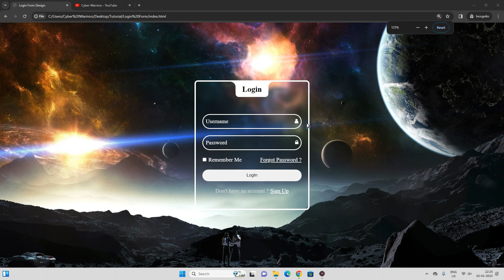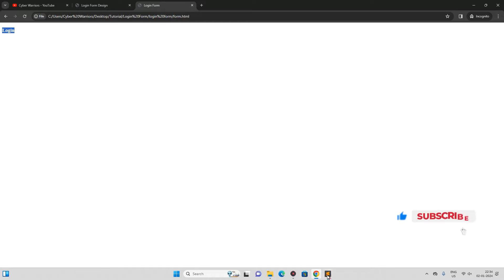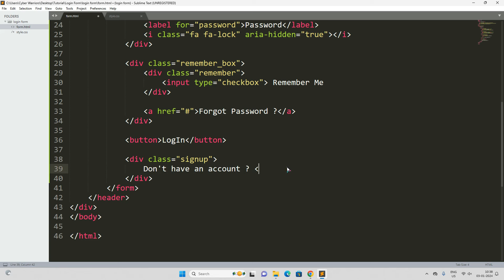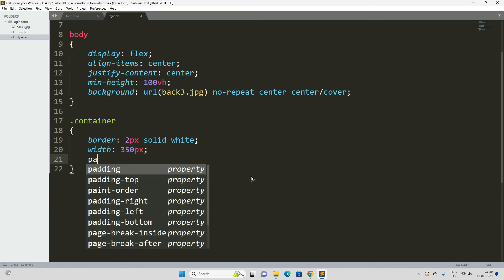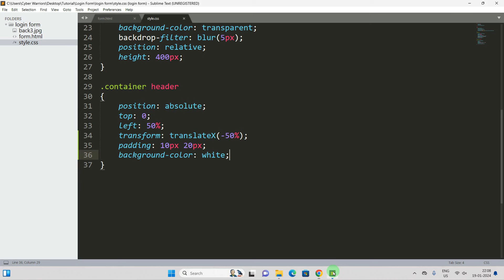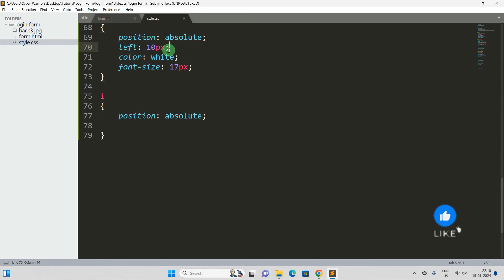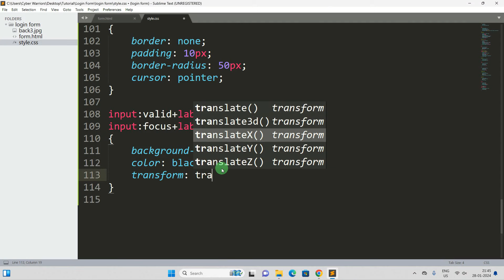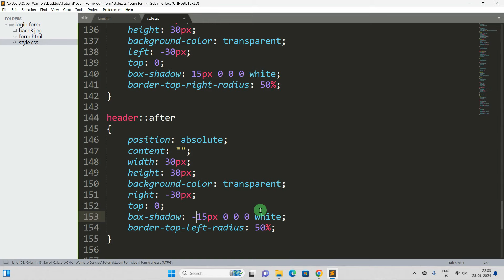How To Create Login Form In HTML and CSS | Make Sign In Form Design, Login Form in HTML & CSS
🔐 Unlock the secrets of crafting a sleek and functional login form with our step-by-step tutorial on How To Create a Login Form In HTML and CSS! 🚀 Whether you're a beginner or looking to enhance your web development skills, this tutorial is tailored just for you.

In this comprehensive guide, we'll walk you through the entire process of building a professional-looking login form using HTML and CSS. From the basics of HTML structure to the styling magic of CSS, you'll learn every essential aspect to create a seamless user authentication experience.

📋 Here's what we'll cover in this tutorial:
1️⃣ Setting Up the HTML Structure: Lay the foundation for your login form with a well-organized HTML structure.
2️⃣ Designing with CSS: Dive into the world of CSS styling to create a visually appealing and responsive layout.
3️⃣ Adding Form Fields: Integrate input fields for username and password, and learn how to handle user input securely.
4️⃣ Styling Buttons and Elements: Elevate your design by customizing buttons and other form elements.

By the end of this tutorial, you'll have the skills to create a polished login form that not only looks great but also functions seamlessly.

👩‍💻 Ready to level up your HTML and CSS skills? Let's get started on creating a stunning login form together! 💻✨